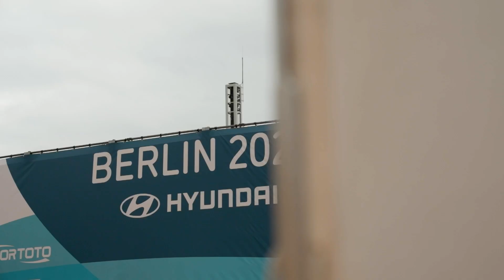Preview: Paris stage doubles up as test event for 2024 Olympics and Paralympics